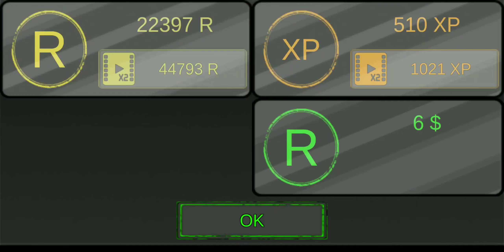El Conductor 06 - Carrier Joe 3 History PREMIUM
Song: Fablik - On My Heart
Song: Kvarmez - Pull Me Back
Song: Kvarmez - You Were Me